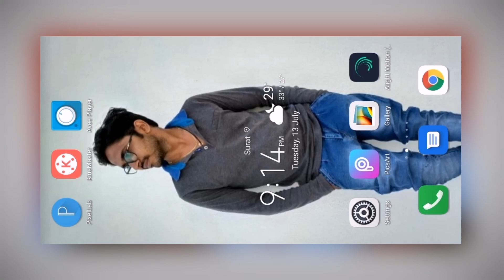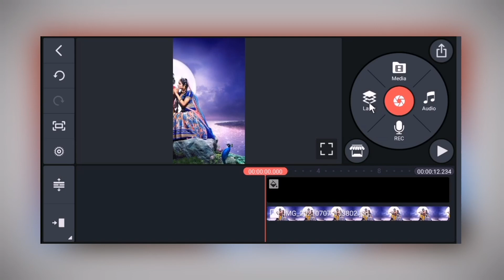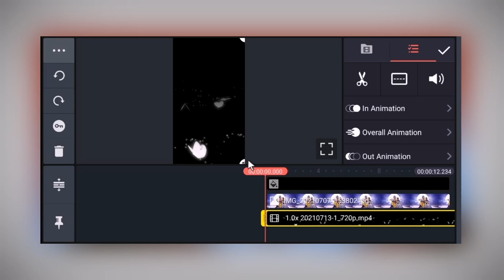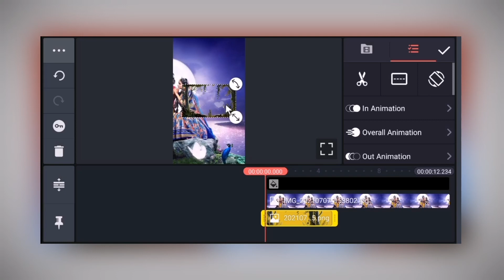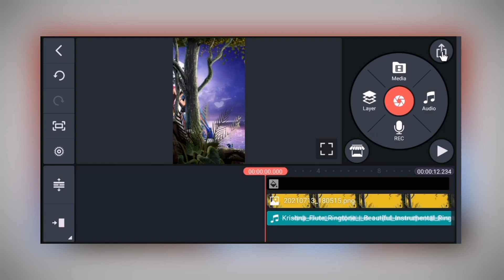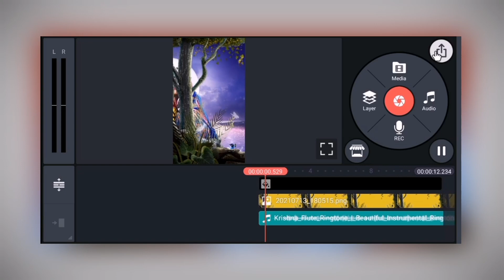3D Trending Image Slide Status Editing | 4K Full Screen Moving Video Editing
3D Trending Image Slide Status Editing | 4K Full Screen Moving Video Editing | 4K Status Editing

In today's video, I will teach you to edit videos from the Kinemaster Application, hoping that you will all like our videos.

-All materials -

👉 You can Use This TEMPLATE for making Status or Stories just Adding Credit to ME.

Your Queries -
1)3D Trending Image Slide Status Editing
2)4K Full Screen Moving Video Editing
3)3D Trending Behind Object Status Video Editing
4)New 3D Behind Object Video Editing
5)3D Status Video Editing
6)Kinemaster Video Editing
7)Status Kaise banaye
8)4k Status Editing in kinemaster
9)Status Video Editing New